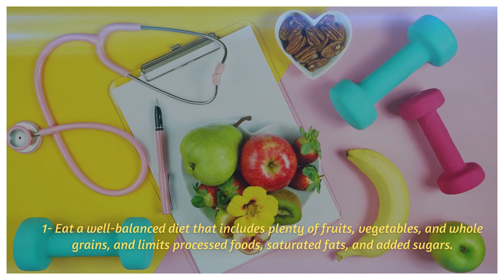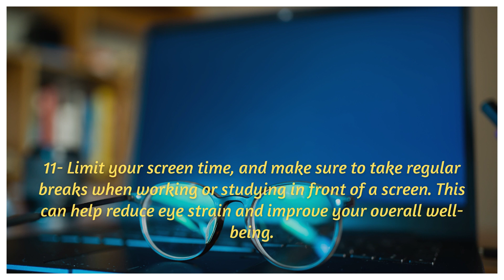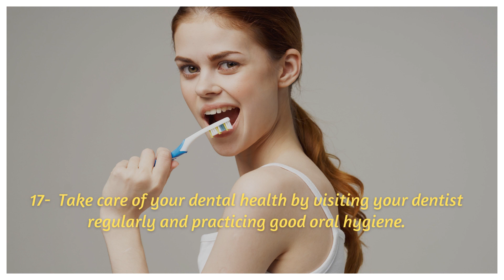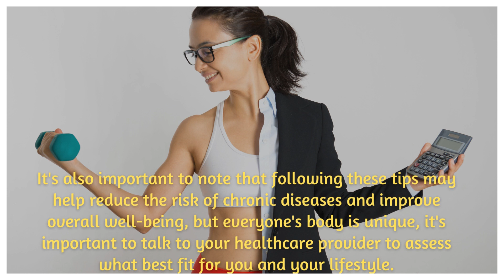20 Tips for maintaining good health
20 Tips for maintaining good health
Are you looking for ways to stay healthy and fit? In this video, I'm going to share 20 tips that will help you improve your physical & mental health. Whether you are an athlete or simply want to stay healthy, this video will show you how to make the most of your nutrition and lifestyle habits. Learn how easy it is to keep your body and mind in a great condition!